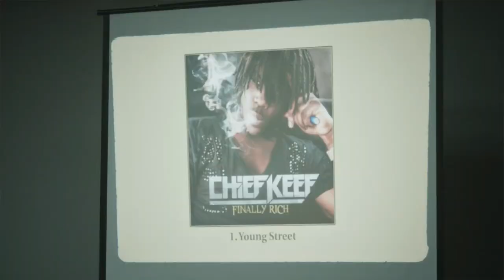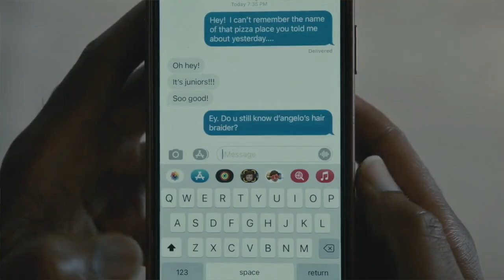Atlanta Season 4 Episode 3 | Review, Recap, Reaction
In this Atlanta Season 4 episode 3 review we're discussing themes and theories in "Born 2 Die".  What does YWA mean for the future of hip hop?

Instagram ○ @alishainc
TikTok ○ @alishainc

◦ Intro  - 0:00
◦ Al's Plot   - 1:06
◦ Earn's Plot  -  10:02